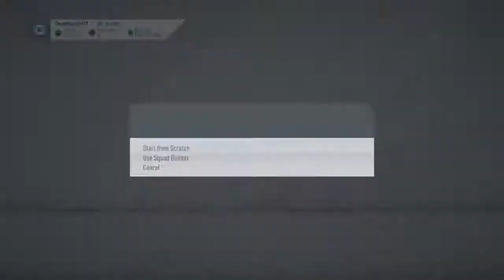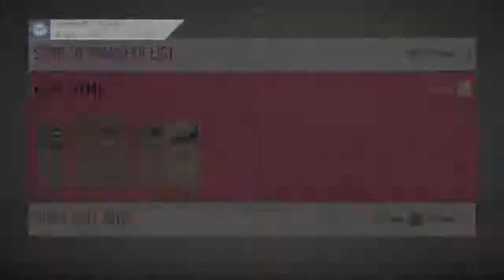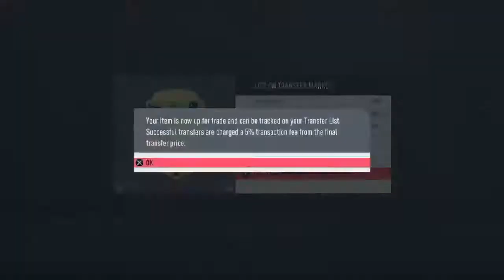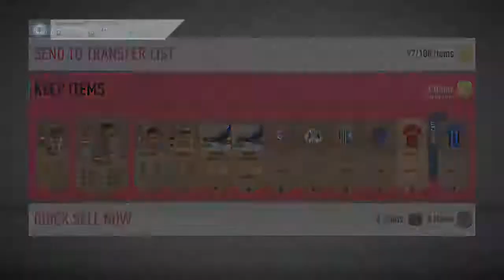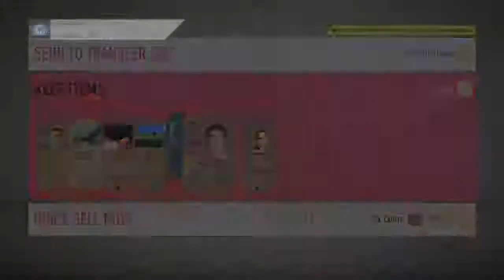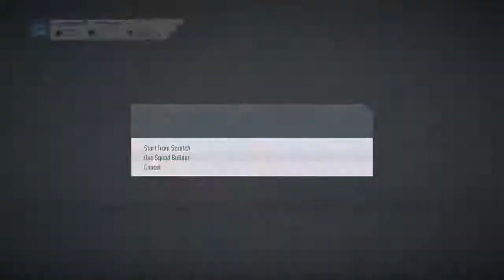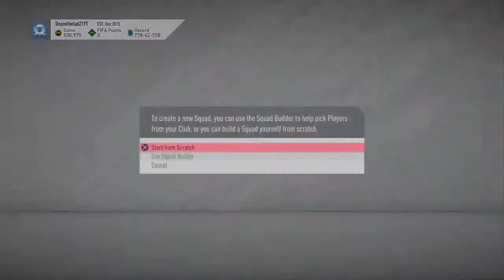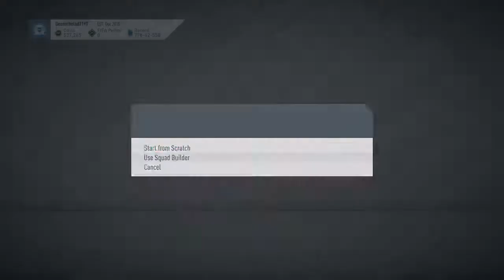SAUDI PROFESSIONAL LEAGUE TOTSSF! HOW TO DO LEAGUE SBC METHOD!!!